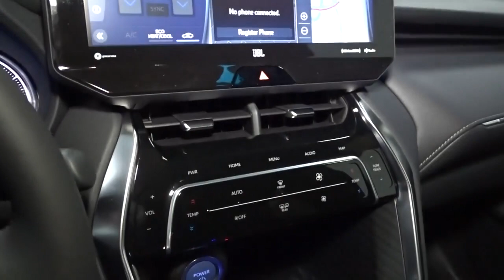2023 Toyota Venza Hillside, Newark, Union, Elizabeth, Springfield, NJ P149BG25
New 2023 Toyota Venza Limited available in Hillside, New Jersey at Route 22 Toyota. Servicing the Newark, Union, Elizabeth, Springfield, NJ area.

Pearl 2023 Toyota Venza Limited AWD Continuously Variable (ECVT) 2.5L 4-Cylinder DOHC 16V AWD.brbrSMART WAY! Are you tired of hidden fees and bogus rates ruining your search process? Now theres a way to avoid all of the nonsense. Introducing the smart way to buy from Route 22 Autos. The advantages of the smart way to buy are endless. There is no pressure throughout your search. You can finally feel at ease when purchasing a car. Since there are no hidden fees there are no The surprises or gimmicks revealed when you finally make a decision. Route 22 Autos salespeople are direct and value your time so there is no back and forth or confusion. They know its necessary for you to feel comfortable during the buying process and want to be trusted. The smart way to buy is smart for a reason. The team at Route 22 Autos does Internet research every day to discover the right price for you. They make sure to look at competitors pricing and numbers from industry experts so you can feel confident that youre getting the best offer possible. The main factors that contribute to your final cost are market value product availability days supply in the market and the product age color and equipment. Its easy to feel secure with the smart way to buy Thank you for visiting another one of Route 22 Toyotas online listings! Recent Arrival! 40/37 City/Highway MPG
Axle Ratio: TBD|Wheels: 7 x 19 Alloy|Heated & Ventilated Front Bucket Seats|Perforated SofTex Seat Trim|Radio: Premium Audio w/Dynamic Navigation & JBL|Premium Paint|All-Weather Floor Liners & Cargo Liner (TMS)|Roof Rack Cross Bars (TMS)|Door Edge Guards (TMS)|4-Wheel Disc Brakes|9 Speakers|Air Conditioning|Electronic Stability Control|Front Bucket Seats|Front Center Armrest|Leather Shift Knob|Power Liftgate|Spoiler|ABS brakes|Alloy wheels|Automatic temperature control|Brake assist|Bumpers: body-color|Chrome wheels|Driver door bin|Driver vanity mirror|Dual front impact airbags|Dual front side impact airbags|Four wheel independent suspension|Front anti-roll bar|Front dual zone A/C|Front fog lights|Front reading lights|Fully automatic headlights|Garage door transmitter: HomeLink|Heated front seats|Heated steering wheel|Illuminated entry|Knee airbag|Low tire pressure warning|Memory seat|Occupant sensing airbag|Outside temperature display|Overhead airbag|Overhead console|Panic alarm|Passenger door bin|Passenger vanity mirror|Power door mirrors|Power driver seat|Power passenger seat|Power steering|Power windows|Radio data system|Rear anti-roll bar|Rear seat center armrest|Rear window defroster|Rear window wiper|Remote keyless entry|Roof rack: rails only|Speed control|Speed-sensing steering|Split folding rear seat|Steering wheel mounted audio controls|Telescoping steering wheel|Tilt steering wheel|Traction control|Trip computer|Turn signal indicator mirrors|Variably intermittent wipers|Ventilated front seats|Front beverage holders|Auto-dimming Rear-View mirror|Heads-Up Display|AM/FM radio: SiriusXM|Auto High-beam Headlights|Apple CarPlay/Android Auto|Navigation system: Dynamic Navigation (3-year trial)|Emergency communication system: Safety Connect (1-year trial)